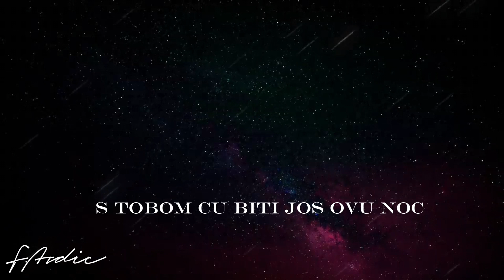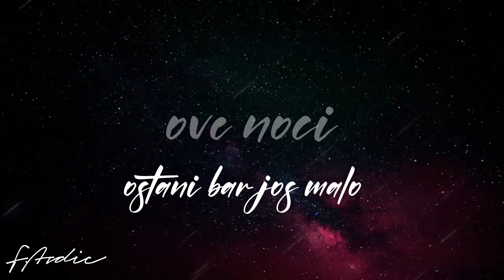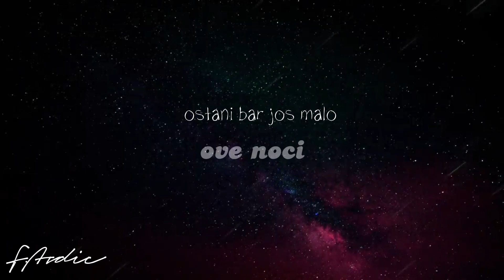Ferid Avdic - Ostani bar' jos malo - (Official Audio 1987)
Ferid Avdic
orkestar Sinana Alimanovica
solo harmonika: Dragan Stojkovic Bosanac
producent: Sinan Alimanovic
album: Nema dalje
A2. Ostani bar' jos malo
(E.Senderovic-E.Senderovic-S.Alimanovic)
Sarajevodisk / P.1987

audio remaster: D. Katanic / Jugofolk Records / 2023

Zabranjeno postavljanje na druge kanale!